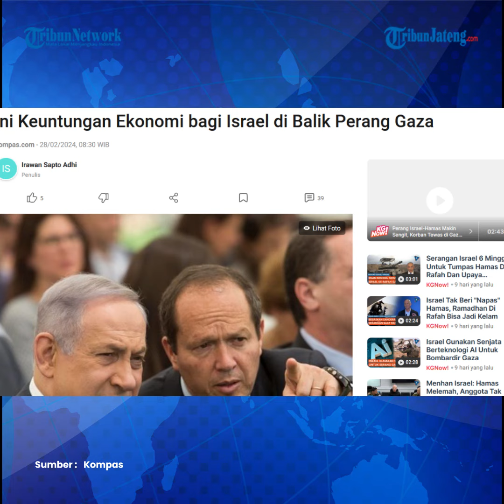Terungkap Keuntungan Ekonomi Israel di Balik Perang Gaza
Pemerintah Israel mengakui adanya keuntungan ekonomi yang bisa didapat dari perang Gaza. Menteri Perekonomian Israel Nir Barkat pada Selasa (27/2/2024) menyebut, perang Gaza dapat membantu Israel meningkatkan penjualan teknologi militer.